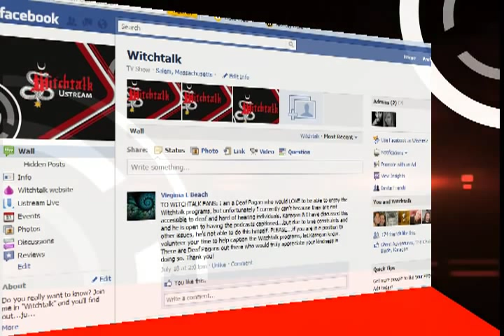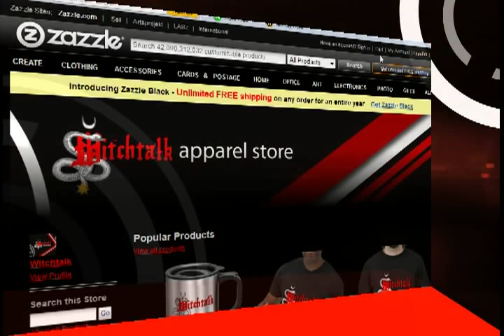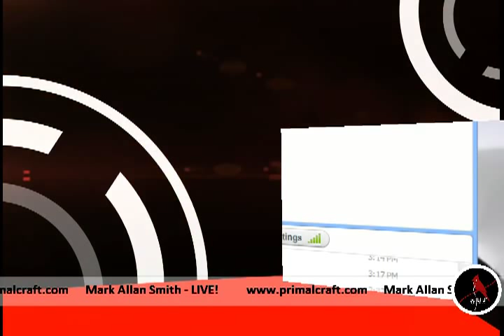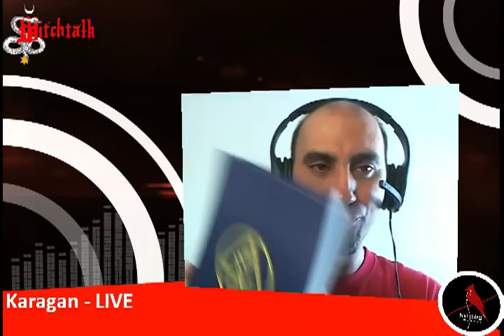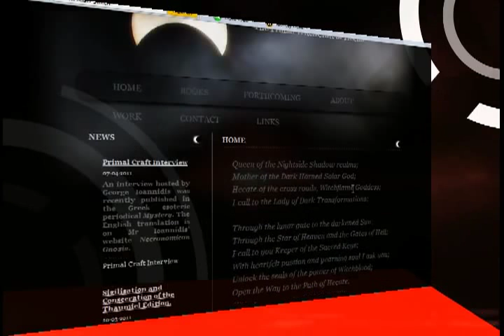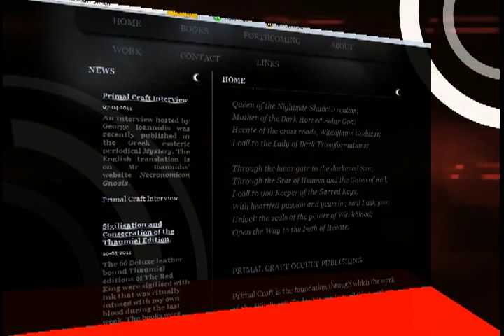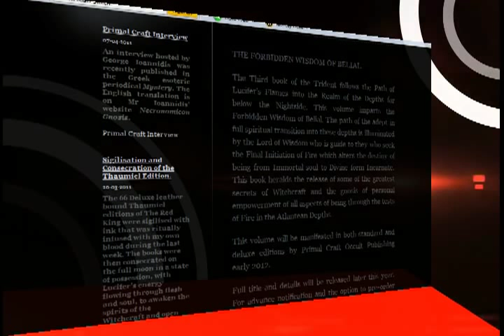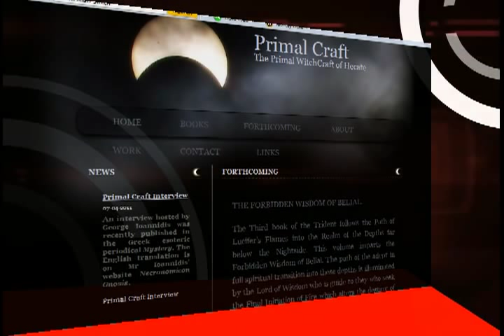The Red King - the Gnosis of Lucifer with Mark Alan Smith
The Red King is the second volume of the Trident of Witchcraft. This substantial book reveals the true Gnosis of Lucifer; as the God who ante-dates the entire Christian mythos; which has been suppressed and hidden from man by organizations such as the Catholic Church for thousands of years. In the Age of Re-Awakening Lucifer steps forward as the Lightbearer who illuminates the way of true Wisdom and Understanding. He is the God who holds the keys to these realms and to those beyond. Lucifer reveals the destiny of both the soul and the incarnate form of man. The magickal work of Lucifer is the catalyst through which the power and gnosis of the Witch Gods may be attained by those who are able to balance the blackest Atlantean magick with the brightest stellar aspects of the Perfect Red King. Mark Alan Smith will be talking to me about this second volume to "Queen of Hell" and discuss in detail, what this fantastic book bring to Light... an absolute must have and a show that you have to listen to.